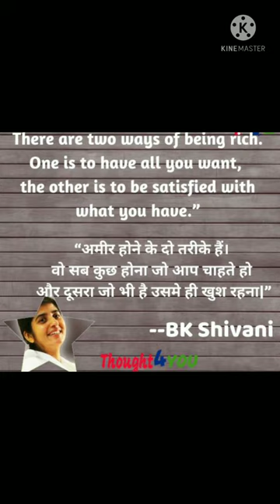Om Shanti inspiration for everyone#shorts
om shanti insperetion for everyone#shorts